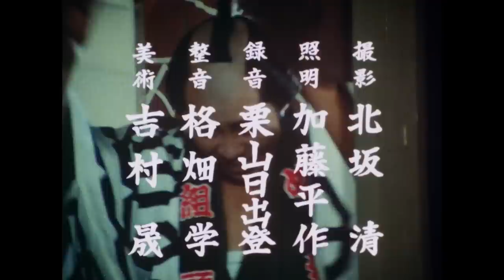The Yoshimune Chronicle: Abarenbo Shogun Full Episode 152 | SAMURAI VS NINJA | English Sub